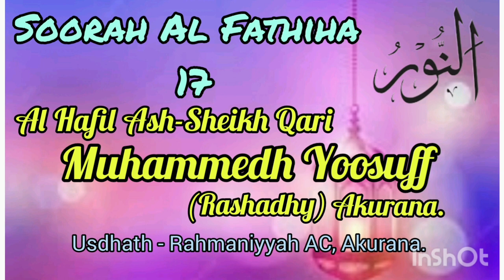Soorah Al Fathiha 17 : Al Hafil Ash-Sheikh Qari Muhammedh Bin Yoosuff (Rashady).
Tharaweeh Prayer @ Asna Central Masjith (Markaz)- Akurana - 06.